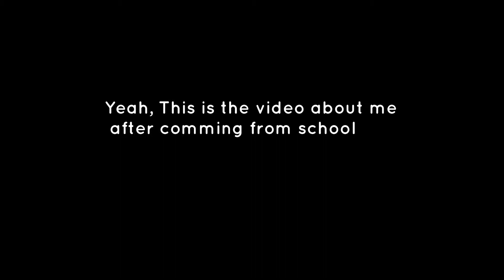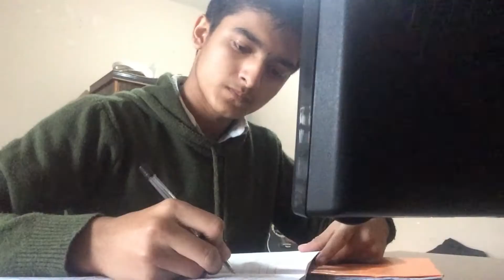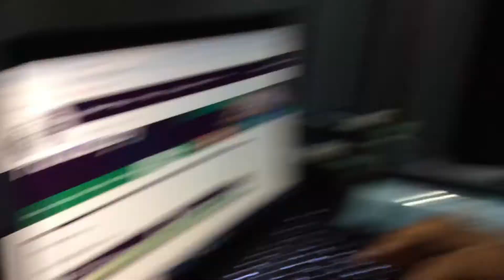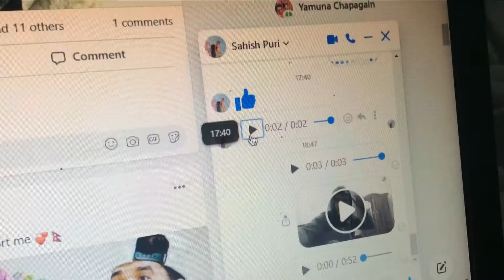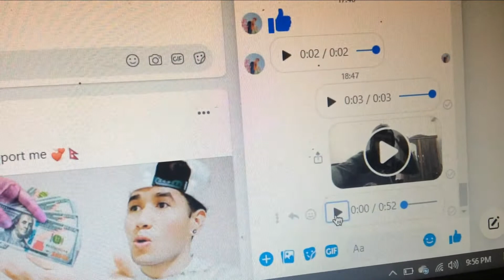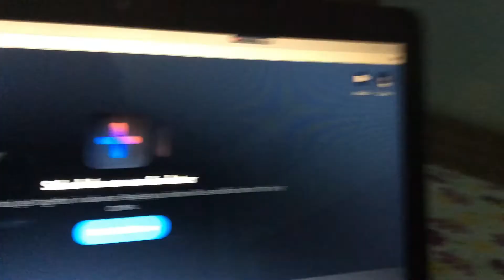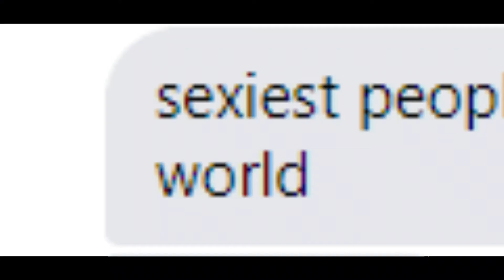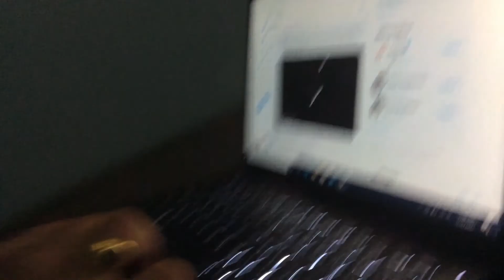ME AFTER COMMING FROM SCHOOL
HOPE YO LIKE IT